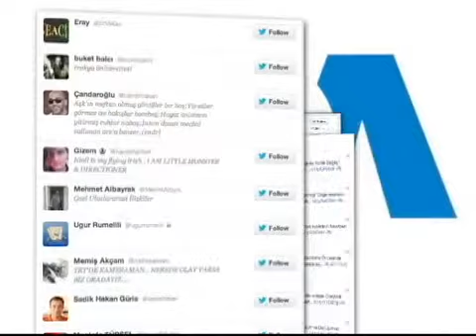VOA - TGRT Haber 18 Temmuz